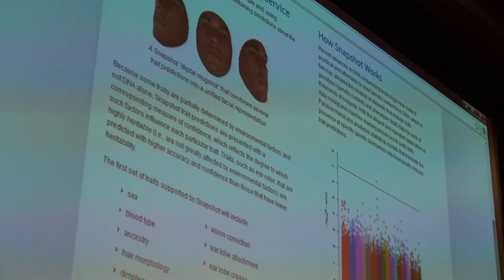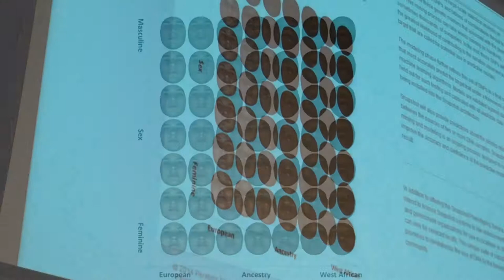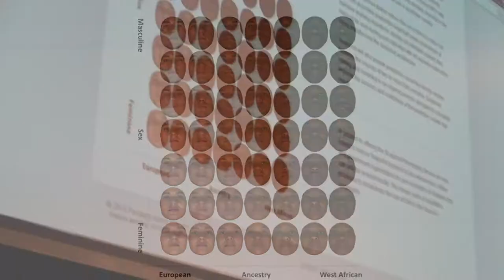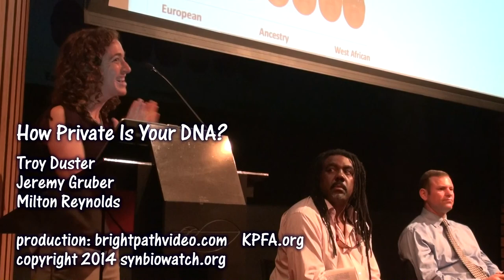How Private is Your DNA?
Scientists are now able to map our bodies' DNA with increasing ease and decreasing costs. But what is being done with this information and for whose benefit? How much control do we have over our genetic information and what can we do to protect our privacy? With:
Troy Duster, Emeritus Professor, Sociology, UC Berkeley
Jeremy Gruber, President, Council for Responsible Genetics
In conversation with
Milton Reynolds of  Facing History and Ourselves

April 17, 2014 Brower center, Berkeley, CA